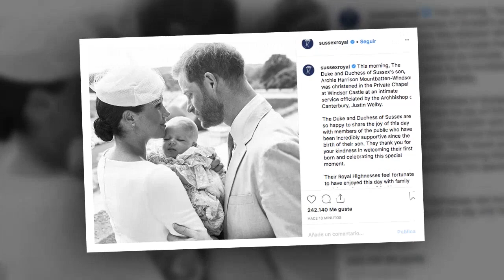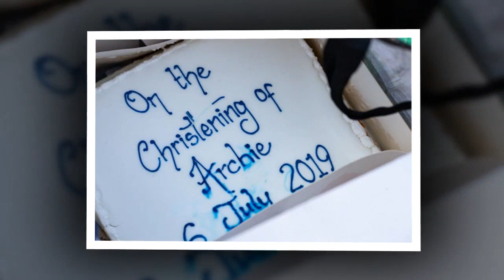Misteriosamente, la foto del bautismo de Archie y Kate es hermosa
Meghan y el príncipe Harry comparten fotos del bautizo de Archie, pero los detalles del evento son un misterio
Este sábado 6 de julio se llevó a cabo el bautizo de Archie Harrison, primogénito de los duques de Sussex y miembro más pequeño de la familia real británica. La ceremonia fue oficiada en la capilla St. George en completo hermet